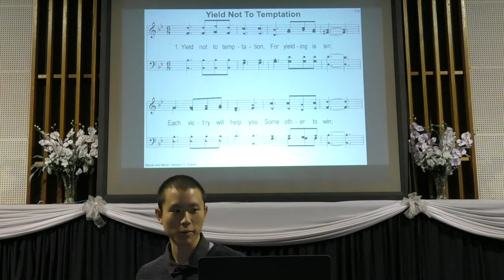Hymn: Yield Not to Temptation (14/05/2017)